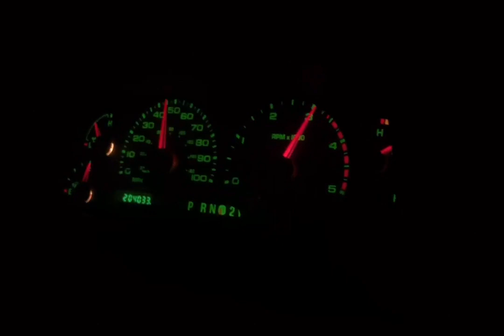7.3 FORD POWERSTROKE ABUSE COMPILATION.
STOCK 7.3 with tuner